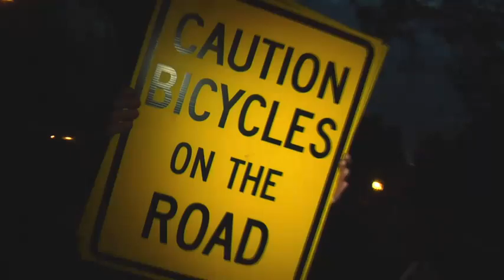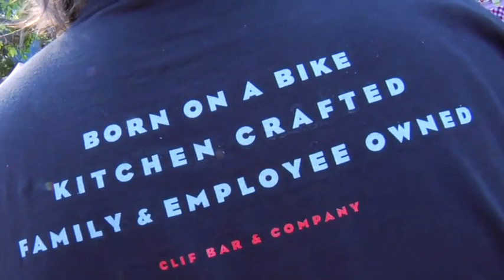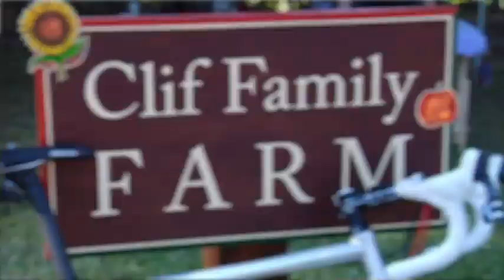The Clif Bar Story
Clif Bar & Company is an American company that produces energy bars and other all natural and organic food targeted at people with active lifestyles.